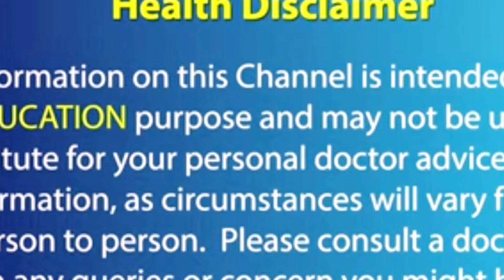22nd Week of Pregnancy Symptoms, Changes & Baby Development | 22nd Week of Pregnancy in telugu